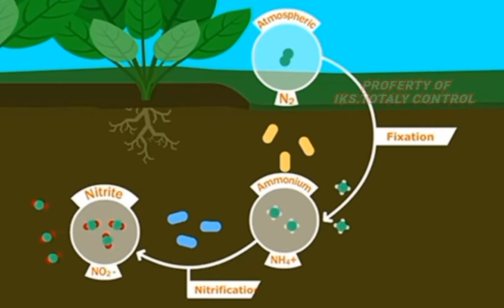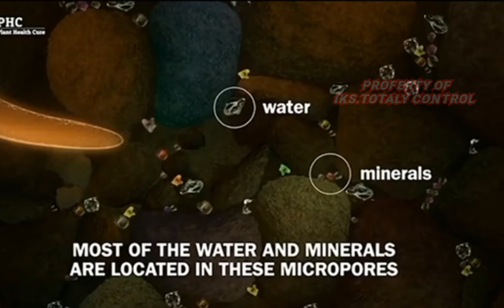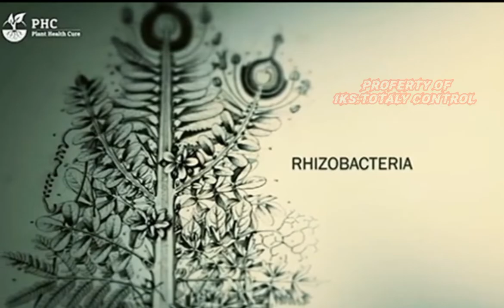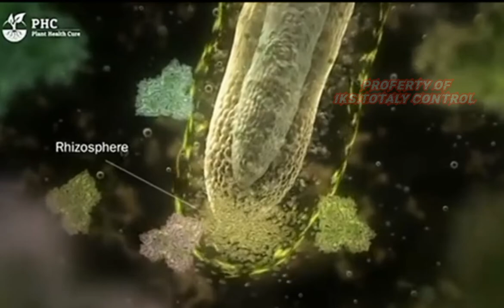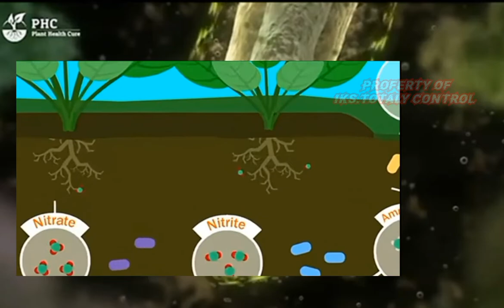cara kerja Jamur mikoriza dan Bakteri Rhizobium, bersama Biosaka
Mikoriza pertama kali dikemukakan pada tanggal 17 April 1855 oleh seorang botaniawan berkebangsaan Jerman bernama Frank. Para ilmuwan sepakat bahwa tanggal 17 April merupak titik awal sejarah mikoriza. Awal diketemukan mikoriza adalah dari akar tanaman hutan seperti pinus